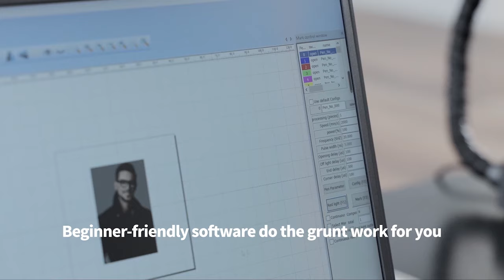Now on Kickstarter: M1 The Mini All-Metal Engraver With Industrial Grade Quality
M1 The Mini All-Metal Engraver with Industrial Grade Quality
Turn any space into high-quality workshop with a compact & versatile laser engraver with 50+ times higher accuracy and 20+ faster speed